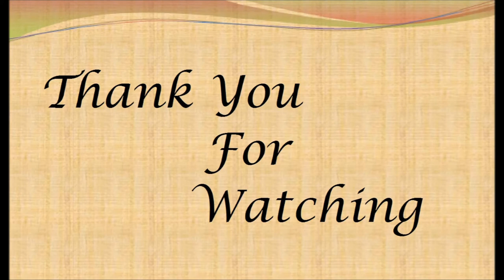DIY 23 || Envelope Making With Color Paper || Easy Origami Envelope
Easy Origami Envelope